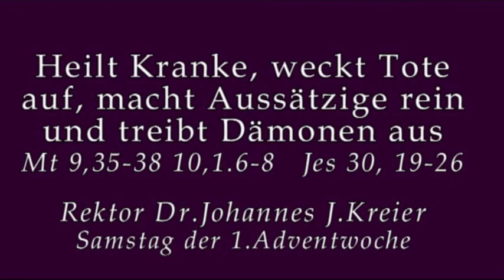Es passt nicht ins derzeitige kirchliche "Zeit-Feeling"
Rektor Dr. Johannes J.Kreier am Sa in der 1.Adventwoche und Gerdenktag des Hl.Franz Xavier im Kloster am Rande der Stadt/ Saarbrücken 2016.